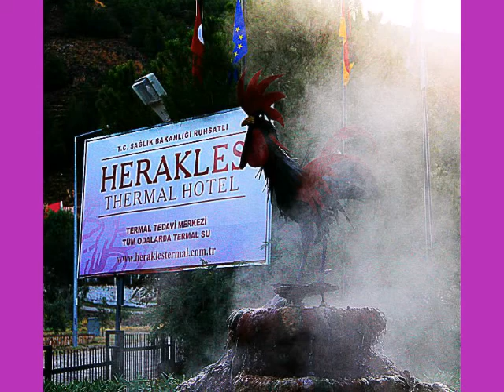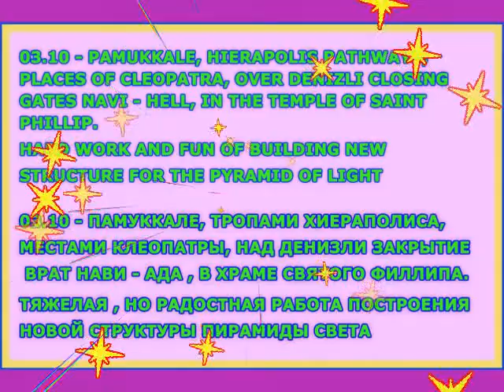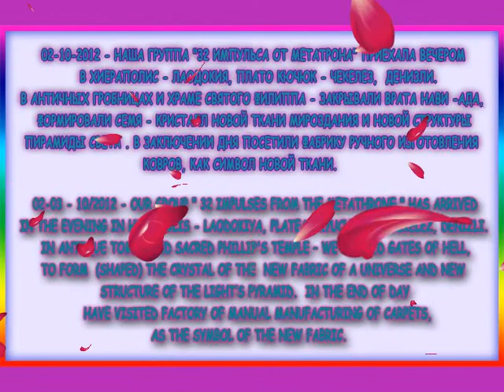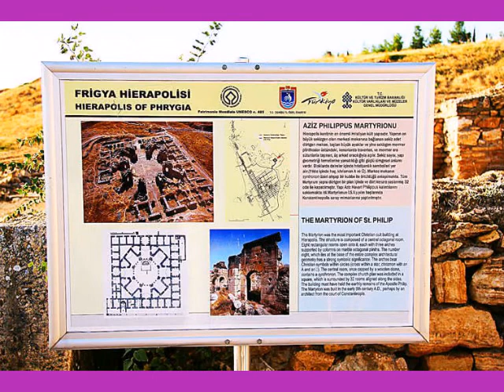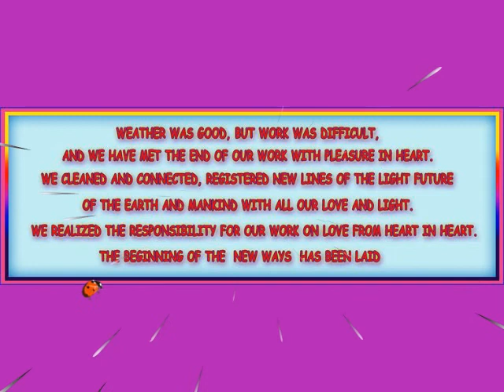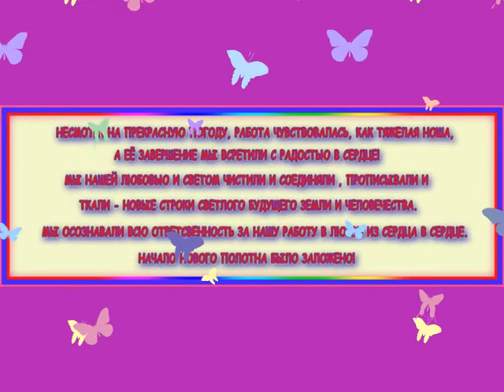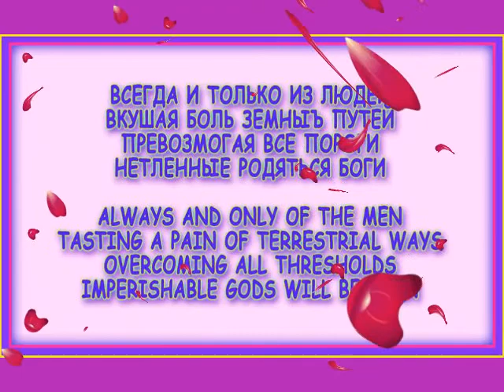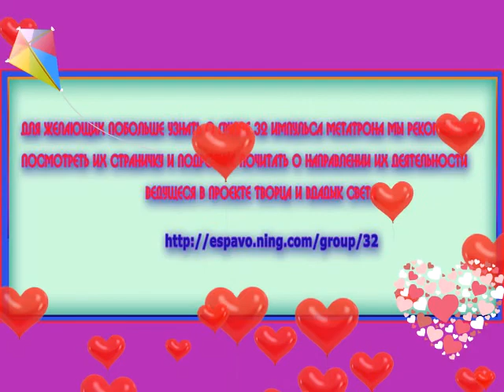02-03.10-2012- Pamukale, Hierapolis.avi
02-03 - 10/2012 - - Our group " 32 Impulses from the Metathrone " has arrived in the evening in Hierapolis - Laodokiya, plateau Kyuchyuk - Chekelez, Denizli. In Antique tombs and Sacred Phillip's Temple -- we  closed Gates of hell,  to form  (shaped) the Crystal of the  New Fabric of a Universe and New Structure of the Light's Pyramid.  In the end of day have visited factory of manual manufacturing of carpets, as the Symbol of the New Fabric.